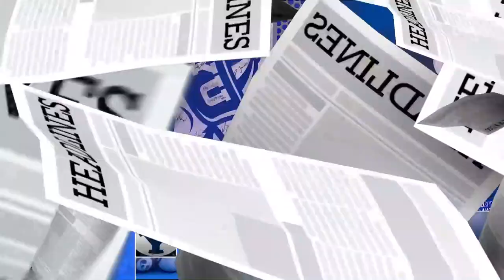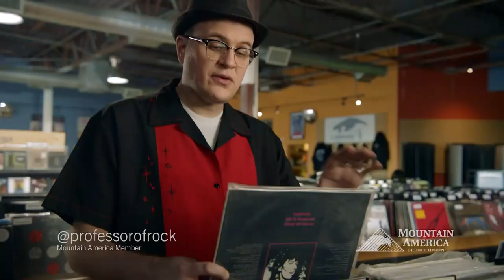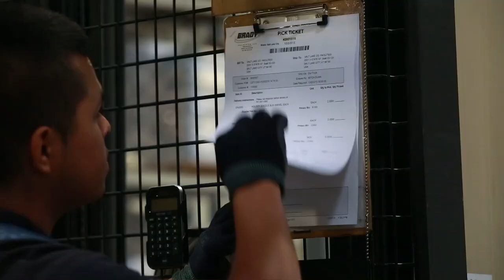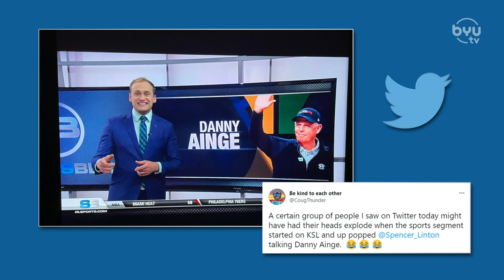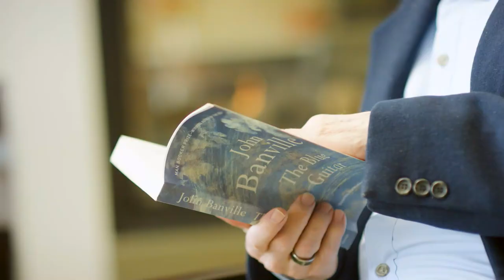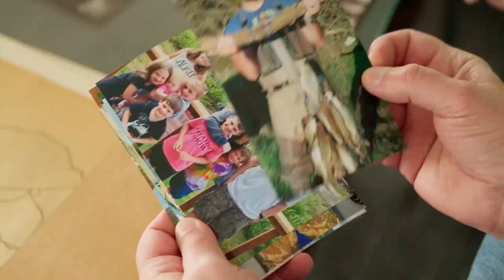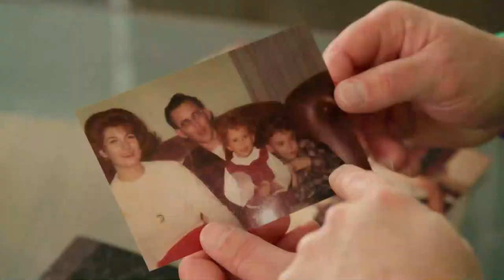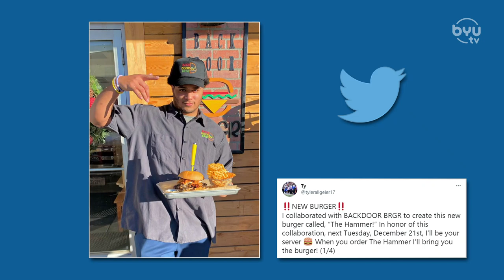Enjoy the Movie You Bum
Full episode of BYUSN 12.16.21